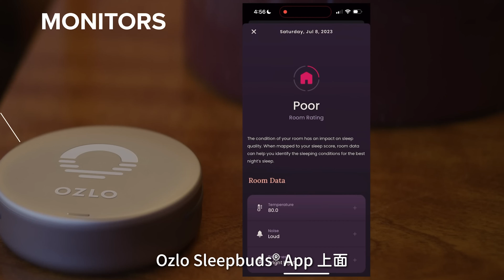你也有睡眠困擾嗎？Ozlo Sleepbuds 集資超過 4 千萬、5 千多人瘋狂搶購的助眠耳機！救救我的睡眠吧～｜喻子盒子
真無線藍芽耳機也可以有這樣的功能！
除了輕巧好帶之外
拿來當助眠耳機也是一種研發的方向！
像喻子長期為睡眠困擾
超級需要這樣的產品呀阿呀～～

開頭 00:00
Ozlo Sleepbuds 00:25
結尾 03:36